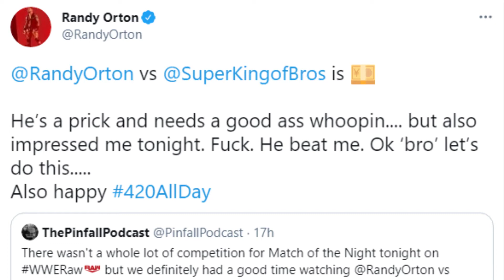Randy Orton BREAKS SILENCE After Losing To Riddle On WWE RAW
Hey there guys, Hope you all are doing well. Today, I admit, that randy orton is my favorite Wrestler. I don’t know why but I find him very attractive. I love him because of some points. He Is loyal to WWE, He is so consistent, He is loyal to The WWE Universe. He had best feuds in past years. The loveliest thing is that he is the most consistent Wrestler and Performer of all time.
It was not a great night for Randy Orton on this week's RAW. The Viper suffered a shock loss to Riddle during the show and it has put a dent on his WWE Title aspirations.
Orton has now finally broken his silence following Riddle's big win over him in this week's edition of WWE RAW.
This was the first time Riddle and Orton faced each other in a singles match. Many believed that The Viper would come out on top at the end of this hard-hitting match. But the fans were left surprised when Riddle scored a huge win over Randy Orton.
The final moments of the match saw The King of Bros blocking an RKO attempt from Randy Orton and getting a Crucifix pin to secure the victory. Orton was left fuming as Riddle celebrated his big win over the former WWE Champion.